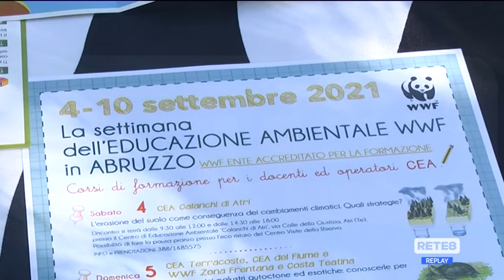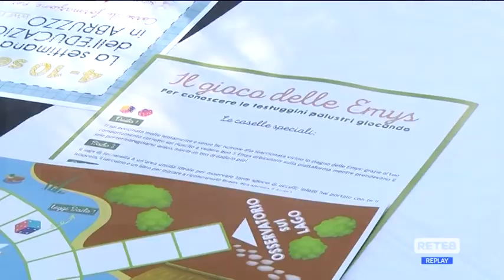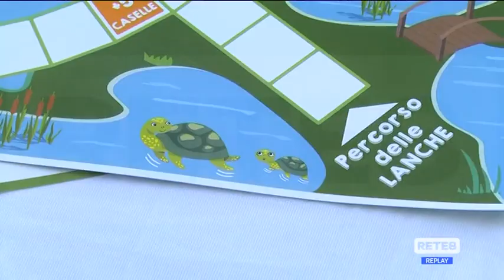Abruzzo - Il Wwf avvia i corsi di educazione ambientale